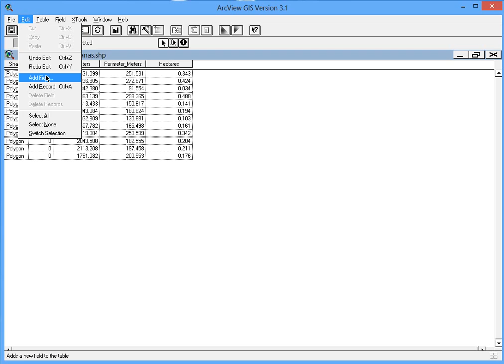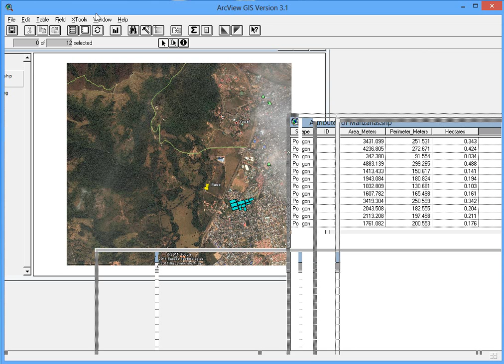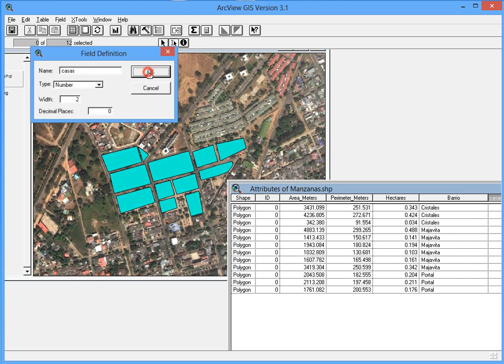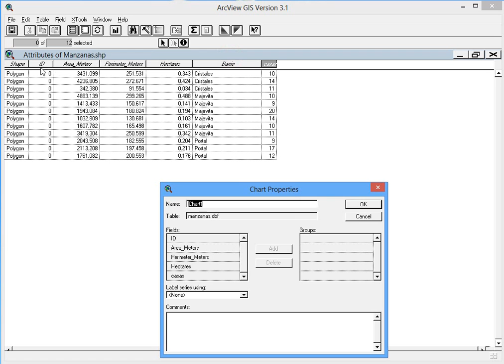10 Crear Campos Digitados